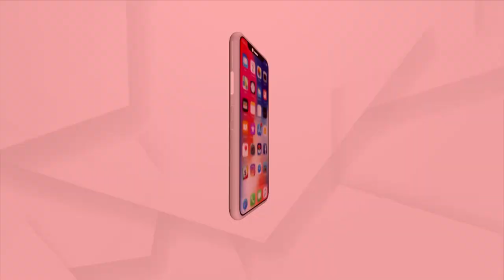ଅର୍ଗସରେ ଭାବବିହ୍ବଳ ହୋଇପଡିଲେ ସିନିୟର ହକି କୋଚ୍ ମିଲଟନ ବିଲୁଙ୍ଗ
ଜୀବନ କିଶୋରୀ ଟପ୍ପୋ ଜୁନିୟର ମହିଳା ହକି ବିଶ୍ବକପରେ ସ୍ଥାନ ପାଇବା ନେଇ ଅର୍ଗସରେ ଭାବବିହ୍ବଳ ହୋଇପଡିଲେ ତାଙ୍କ ହକି କୋଚ୍ ମିଲଟନ ବିଲୁଙ୍ଗ ।